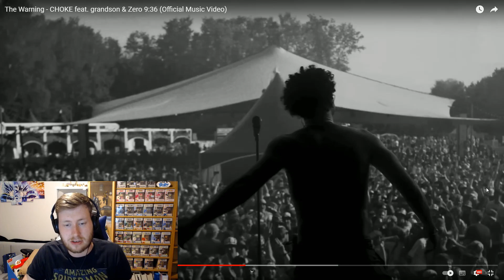DIFFERENT? - The Warning – CHOKE – Ft Grandson & Zero 9:36 - REACTION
First reaction to The Warning - CHOKE feat. grandson & Zero 9:36 (Official Music Video)